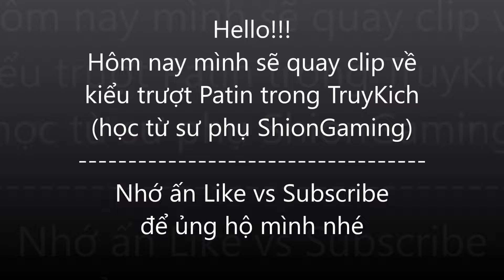►TRUY KÍCH 3.0◄Trượt Patin trong TruyKich- GiỡnChútThôi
▂ ▄ ▅ ▇ █ ♪♫♥TruyKích-GionChutThoi♥♪♫ █ ▇ ▆ ▄ ▂
▬▬▬▬▬▬▬▬▬▬▬▬๑۩۞۩๑▬▬▬▬▬▬▬▬▬▬▬▬